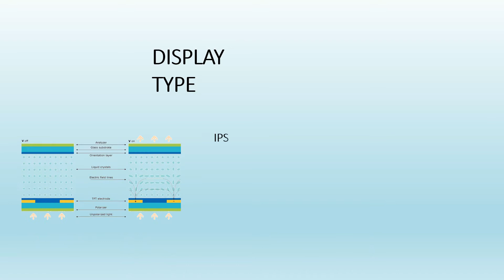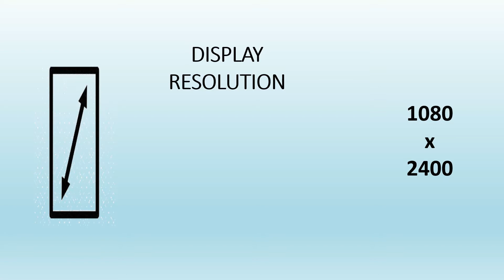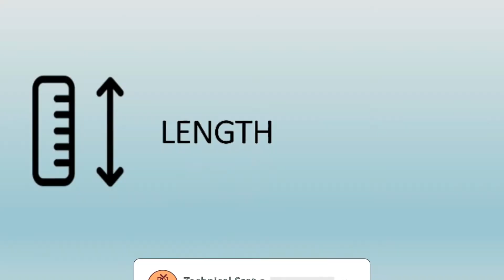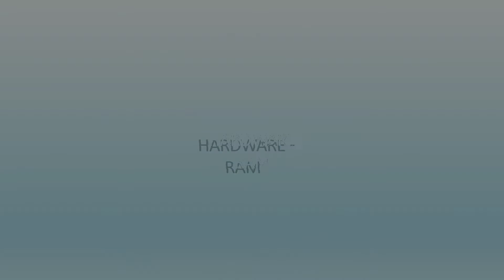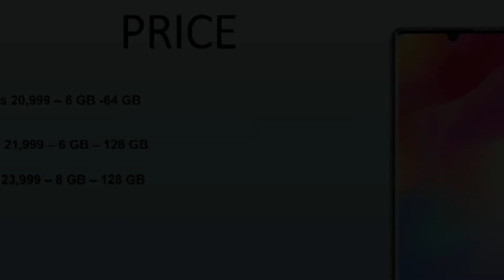MI10i 108MP| 5G phone| xiaomi mi 10i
Hello Dosto,
Dosto, is video mein maine aapse Mi 10i 5G ke baare mein baat ki hai. Xiaomi Mi 10i 5G ek premium mid range phone hai jisme aapko Qualcomm Snapdragon 750G 5G Processor milta hai aur saath mein hai 108MP Quad Cam Setup jaha hai 108MP + 8MP +2MP + 2MP rear aur 16MP front camera. Mi 10i 5G mein 4820mAh ki battery hai, 33W Charging support ke saath mein. Mi 10i 5G mein hai 6.67" ka FHD+ 20:9 aspect ratio wala IPS display 120Hz Refresh rate ke saath ek Punch Hole jise Xiaomi kehta hai Dot Design aur isme hai Corning Gorilla Glass 5 ki Pro Protection. Mujhe umeed hai ki aapko Mi 10i 5G ki yeh video pasand aayegi.

Mi 10i Price in India:
6GB+64GB = 20,999INR
6GB+128GB = 21,999INR
8GB+128GB = 23,999INR